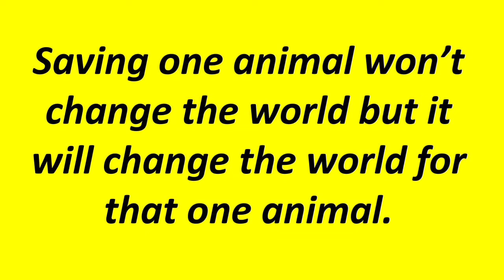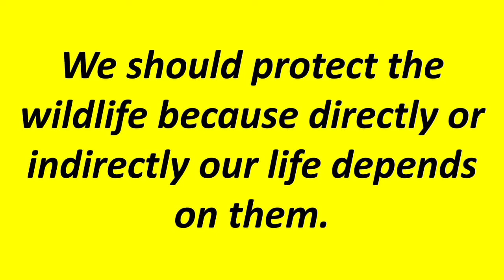Quotes and Slogans on National Wildlife Day.